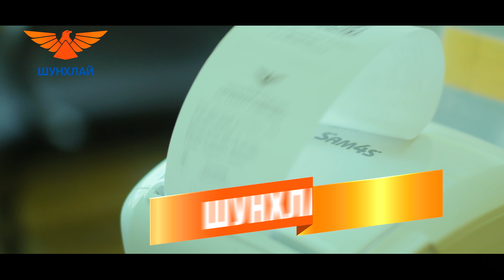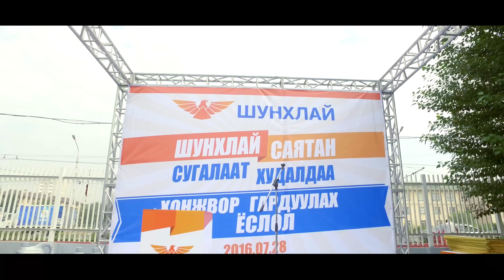"Шунхлай-Саятан" Сугалаат худалдаа